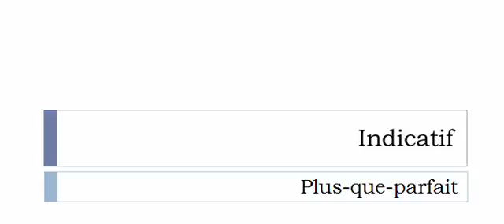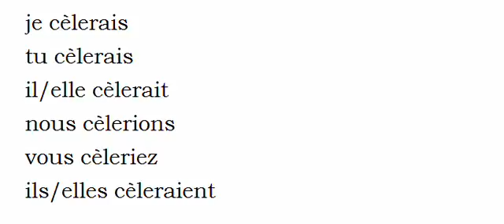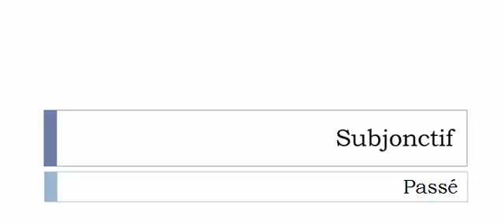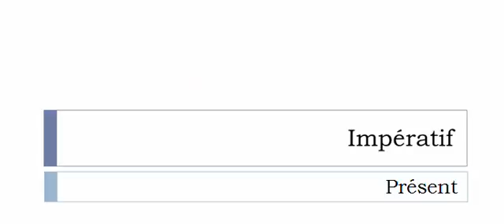フランス語を学ぶ = 共役 = Celer